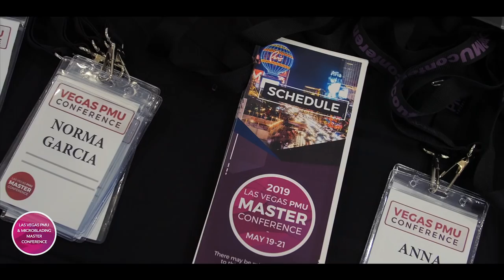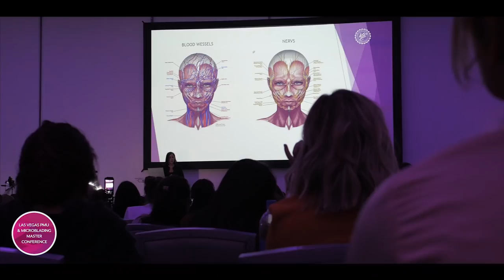USA - Las Vegas - Day 1 - PMU Master Conference 19-21 May 2019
Las Vegas..Nevada...USA...Preparation Day...Microblading & PMU Master Conference...19-21 May 2019
Speaker Ksenija Karabegovic as Microblading & PMU Eyebrows Expert presenting her inovative eyebrows techniques Extreme Natrula Look Microblading and Combo technique (Microblading with machine shading)
(World Biggest Microblading & PMU Free Support Group)